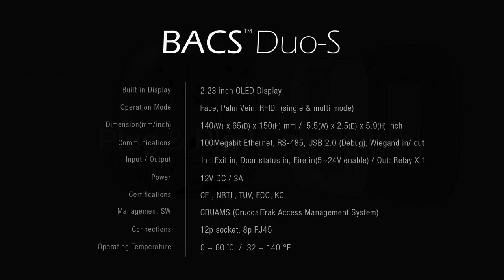[Product] Aibion Duo S, Dual Biometric Reader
Meet Duo S, Dual biometric access control solution with RFID. Seamless integration and compact form factor, the perfect solution for switching to a biometric access control system.